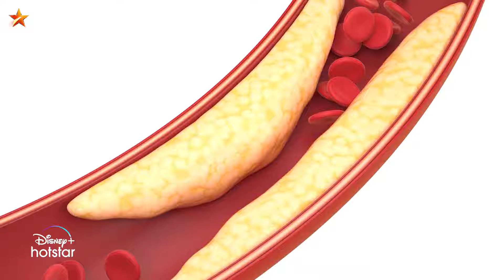Hello Doctor | Mudhal Vanakkam | 13 June 2024